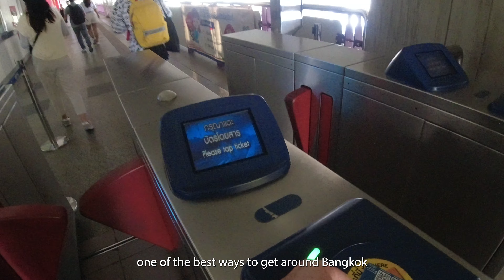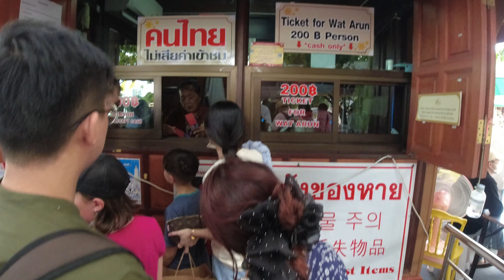A DAY IN BANGKOK CITY - WAT ARUN - CHINATOWN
This was the second time visit for us in Bangkok, this time we visited Chinatown , Wat Arun temple and some Mall like Iconsiam/ Bangkok central word